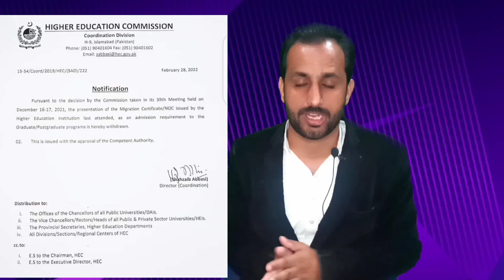Good News for Students By H.E.C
Sun Rise Science Acadmy

Education Commission on Pakistan issue a

notification in notification Higher Education Commission said that NOC is not compulsory for admission in other universities

Noc

bzu Multan

pu

Iu

PUNJAB UNIVERSITY WABSITE LINK

PU MA MSc Result 2021 | MA Part 1 Part 2

Redult date | PU Results 2021

MA MSC Result 2021

ma msc part 1 result 2021 ma msc part 2 result 2021 ma result 2021 part 2 ma result 2021 part ma msc_mcom

How Fill Supply Admission Form Step by

Step BA/BSC/ADP Part 1& 2 Complete

Method Punjab University

How Fill Supply Admission Form Step by Step BA/ BSC/ADP Part 1&2 Complete Method Punjab University

Copy this Copyright linesDISCLAIMER-

BA BSc Result 2021| BA BSc Supply Exam 2022 | Supply schedule | Result announced

@Adnan education supply_exam punjab_university ba bsc punjab_university supply ba supplementary exam official notification 2022 punjab university supplementary exam 2022 ba saply ba bsc seply 2022 ba bsc sapply 2022 ba bsc suply 2022 ba bsc supply 2022 pu ba bsc Supplementary exam 2022
pu ba supply pu bsc supply pu ad supply pu ads supply pu English supply pu supply admission 2022 pu supply exam 2022 pu ba bsc 2021 2nd annual exam Supply exam schedule pu 2022 punjabuniversityresultbabsc supply_exam results supply_exam ,associate degree in arts science part 1 exam 2021 result date,ba bsc exam news,ba bsc exam news

today,ba bsc exams 2021 result date,ba bsc part 2 exam result date,ba bsc result 2021,ba part 2 result 2021 punjab university.ba result 2021,ba supplementary exam 2021 pu,bsc result 2021,bzu ba bsc exam 2021 date sheet,ma msc exams 2021

result,pu bsc supplementary exam date 2021.punjab university ba bsc result,punjab university ba result 2021,supplementary exam 2021 ,associate degree in arts science part 1 exam 2021 result date,ba,ba bsc exam news,ba bsc exams 2021

result date,ba bsc part 2 exam result date,ba bsc

2021

2021
ma msc result 2021, pu ma msc result 2021, ma msc result 2021 pu, how and why, Muhammad Ali Sulehri, MA English Result 2021, ma political science result 2021
@Krzysztof Utbult
@UTV Education
@Successful Graduate
@Shahid Bhatti  @Multi Mathematics By Khurram Shahzad Sayal
@Incredible Factory
@Knowledge Time
@BCPM Science

PU MA MSc Result 2021 REMAINING SUBJECT | MA Part 1 -Part 2 PU Results 2021-MA MSC RESULT PART 1 &2